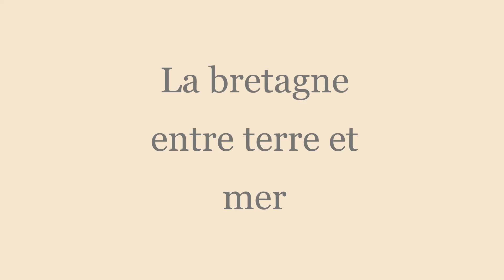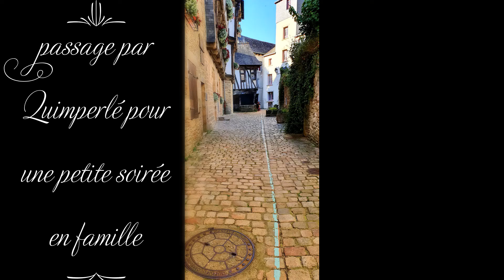Bretagne entre terre et mer à moto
Road trip  moto entre Terre et mer en suivant le canal de Nantes à Malestroit puis la côte de Pont-Aven à Quiberon